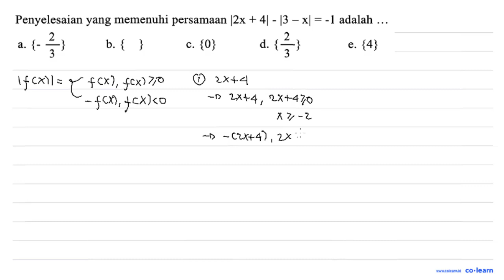Penyelesaian yang memenuhi persamaan |2x + 4| - 13 ~ xl = -1 adalah {-2 {3} b. {0} d. {4} a. C. e_ 3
Topik atau Materi: Persamaan Linear Satu Variabel yang Memuat Nilai Mutlak - Persamaan dan Pertidaksamaan Linear Satu Variabel Wajib - BILANGAN - Matematika Kelas 10 SMA -

00:00 : Bedah Soal
01:00 : Konsep, rumus dan pengertian Persamaan Linear Satu Variabel yang Memuat Nilai Mutlak
01:18 : Langkah penyelesaian soal
07:10 : Jawaban akhir
07:40 : Penutup